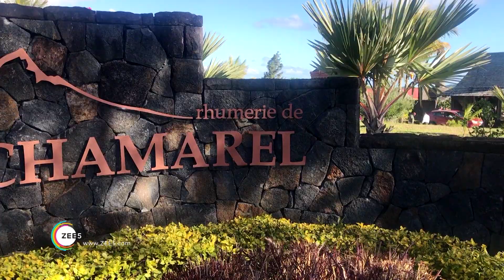Plush Places | Ep-1 | Mauritius, The Ultimate Beach Destination | Rahul Jagtiani | Streaming On ZEE5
Join Rahul Jagtiani on this adventurous trip to Mauritius, a gorgeous island with a stunning coastline, and a paradise for honeymooners. Rahul explores the rich cultural history, exotic cuisine and nature parks in Mauritius.